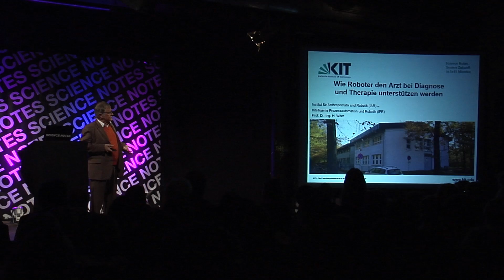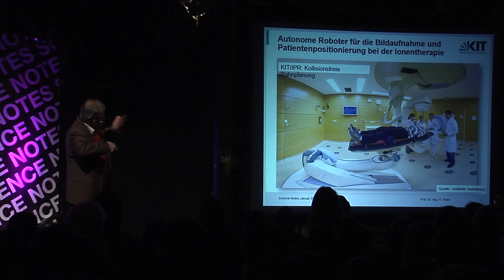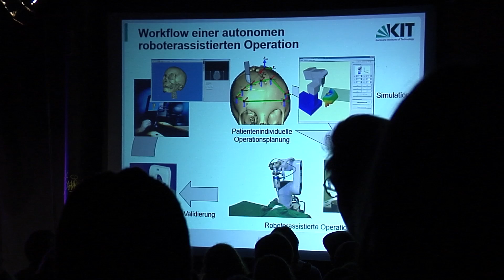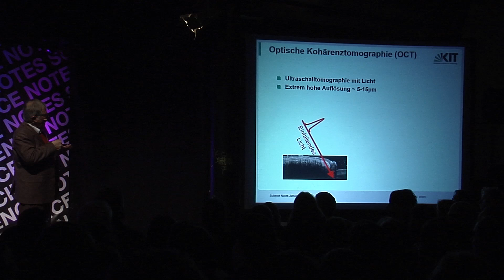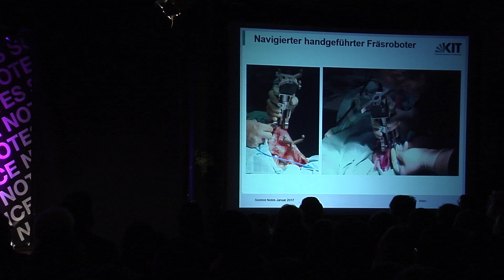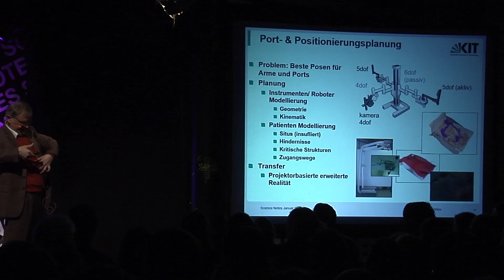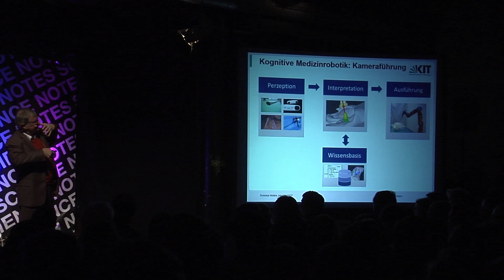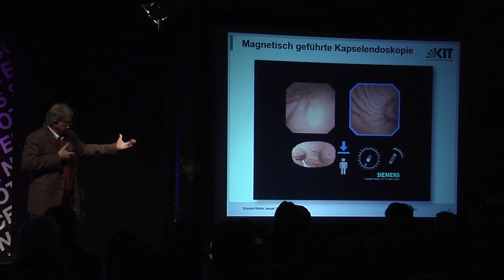Wie Roboter den Arzt bei Diagnose und Therapie unterstützen werden. Prof. Dr. Heinz Wörn, KIT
Zunächst werden Medizinroboter entsprechend ihren Anwendungsgebieten in einzelne Klassen eingeteilt. Für jede Anwendungsklasse werden einzelne Medizinroboter und Anwendungsbeispiele vorgestellt und diskutiert, die alle in der Forschungsgruppe des Vortragenden entwickelt wurden, z.B.  autonomes Knochenschneiden mit Laser, autonomes Nachführen der Kamera bei der Minimalinvasiven Chirurgie von Weichteilen im Bauchraum bis hin zu schlangenähnlichen  Robotern und über Magnetfelder steuerbare “Pillen-Roboter“, die im Körperinneren des Menschen helfen sollen.